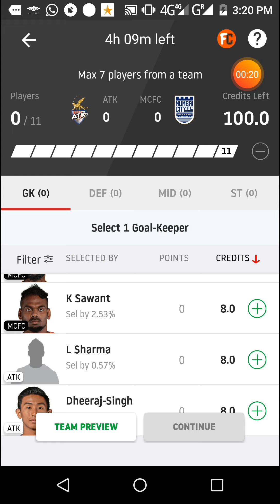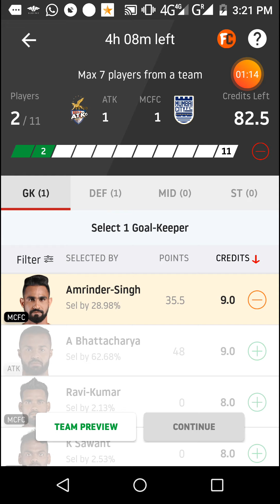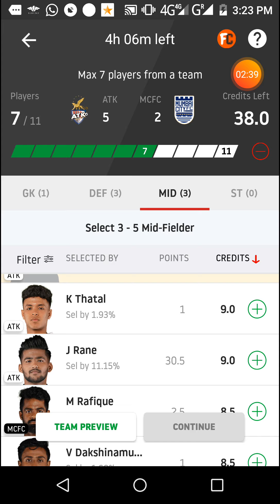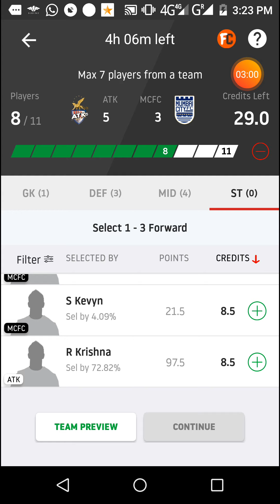ATK vs MCFC Dream11 football match...Atk vs Mcfc Isl match...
ATK-ARINDAM (Gk), pritam kotal, prabir das, salam ranjan singh, augustin iniguz, pena, sehnaj singh, javier hernandez, william, soosairaj, krishna

MCFC - amrinder (gk), pratik Chowdhury, mato, subhasis, souvik, surchandra, larbi, reynier, sergie kevynn, chermetti, sougou